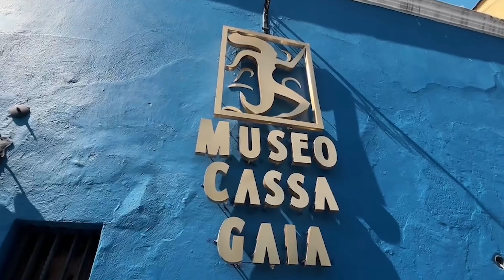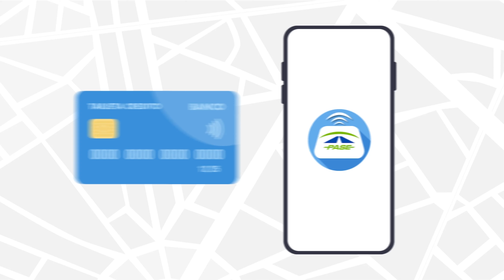Morelos, un destino por descubrir con Ludovich Pech│México Desconocido T2│E6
Del pasado colonial a los toboganes en un solo fin de semana. En este destino el punto de partida es la eterna Primavera, después podrás visitar magníficos destinos arbolados, rutas de conventos, museos extraordinarios y una vida placentera que se vive mejor con una limonada en la mano. Recorre en palabras de los mejores guías del estado, cada rincón imprescindible por conocer. ¡Este fin de semana es ideal para comenzar!

Por que México también se escucha.